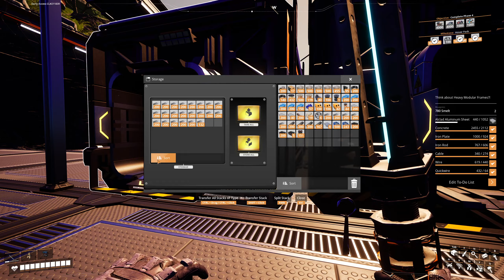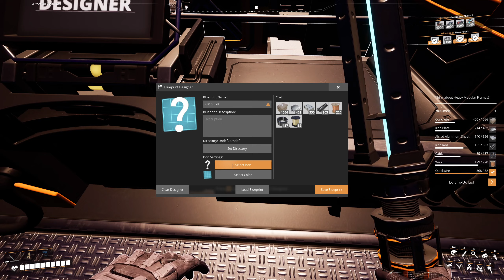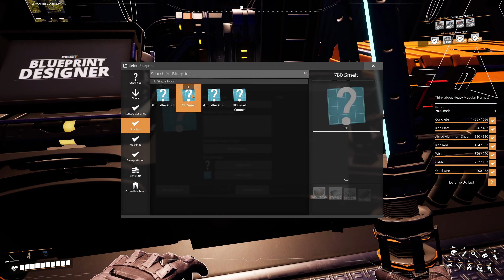SATISFACTORY - Let's Play! | EP21 - More Blueprints + Hoverpack! + BUS Tuning | Update 7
Laying more groundwork to building more quickly. In addition to improving the factories, it's important to improve the process of the creation of factories!

Blueprints are HUGE for planning, so I'm going to focus on them for most of the things I can. (Can't do it well for my fuel plan, unfortunately, but that's okay)

WE FLYIN' NOW
Hoverpack is OP.

Feel free to copy my save file!